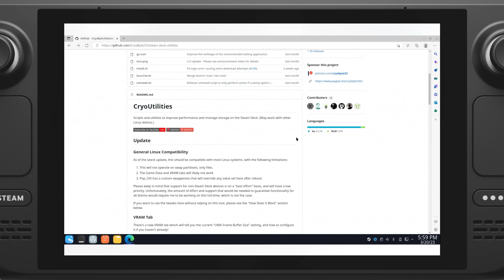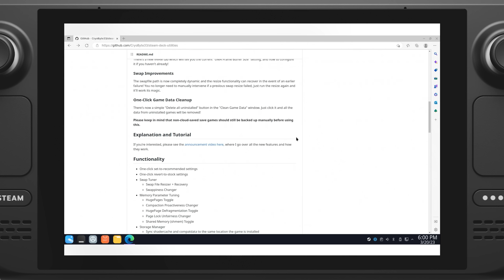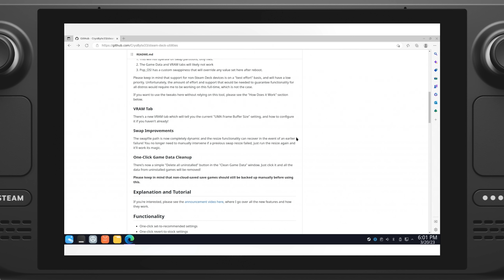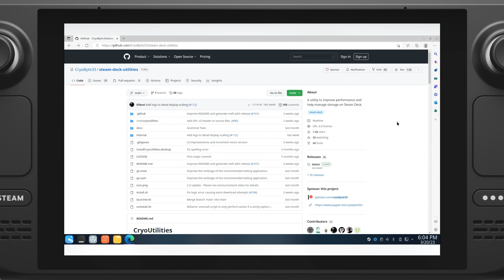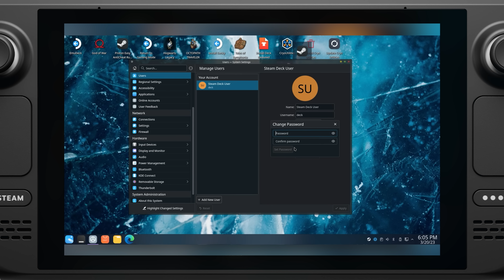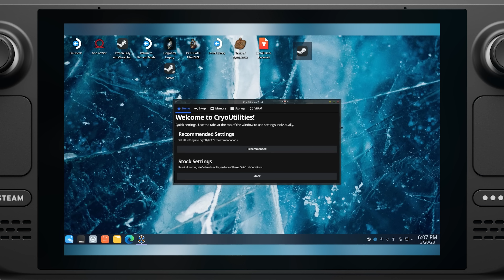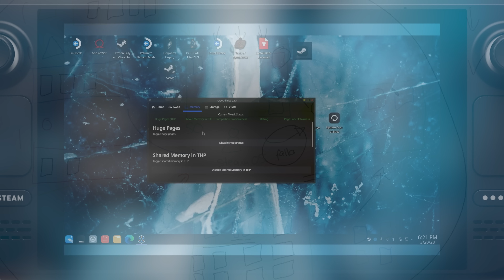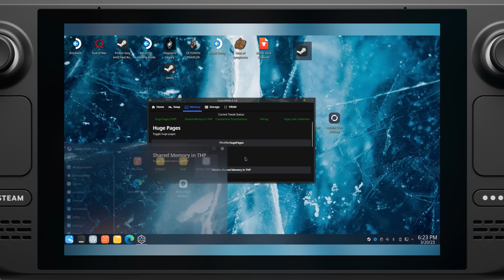¿Mejoran las CryoUtilities el rendimiento de la Steam Deck? Tutorial paso a paso! 🧪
En este vídeo os hablo sobre las CryoUtilities de CryoByte33 y os explico qué es lo que hacen. Vamos a optimizar 'teóricamente' el sistema operativo así que es posible que notéis una subida de rendimiento en vuestra Deck 😀!

También os menciono lo que me resulta más interesante, y le echamos un vistazo a como limpiar los shaders caché y prefijos de Proton que ya no usemos.

Me gustaría que me dejarais en los comentarios qué pensáis sobre el vídeo, si os ha gustado el formato y si os parecen interesante las herramientas.

Os leo! 💖